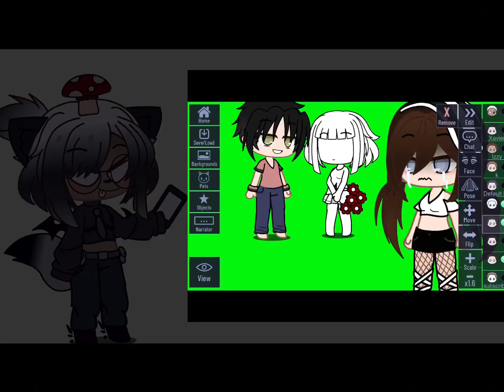Ty for 1k subscribes🖤🤍